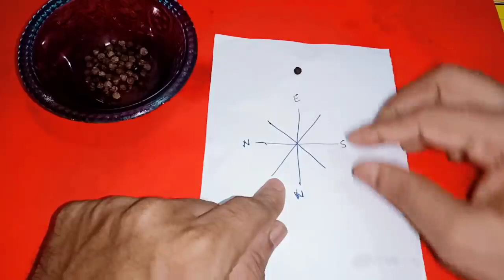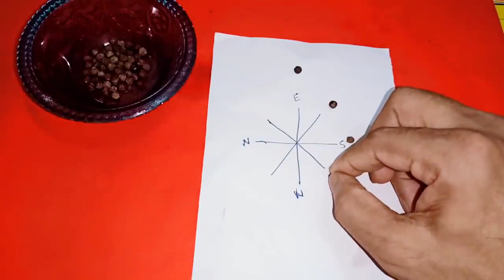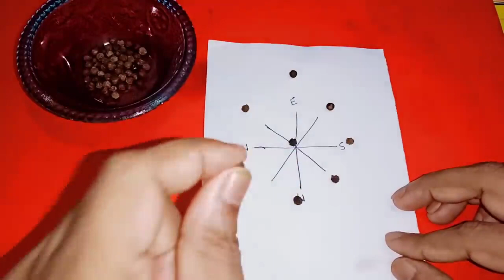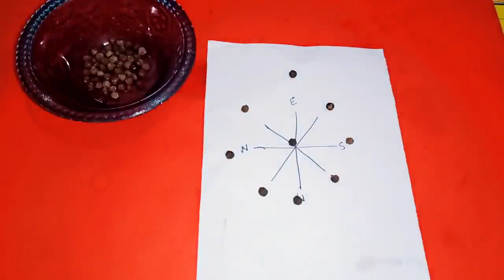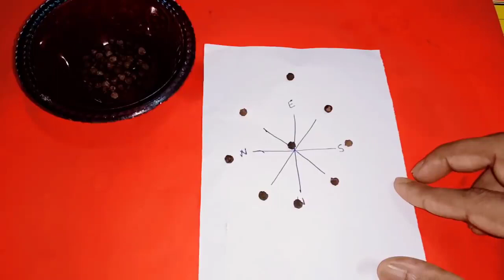9 మిరియాలతోఇలా చేస్తే దరిద్రం తొలగిపోయి అదృష్టం కలిసి వస్తుంది సంపాదన పెరుగుతుంది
9 మిరియాలతోఇలా చేస్తే  దరిద్రం తొలగిపోయి అదృష్టం కలిసి వస్తుంది సంపాదన పెరుగుతుంది
Time:10.00 AM TO 1.00 PM And 3.00 PM TO 6.00 PM
fees: 500 rupees
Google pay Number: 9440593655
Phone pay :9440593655